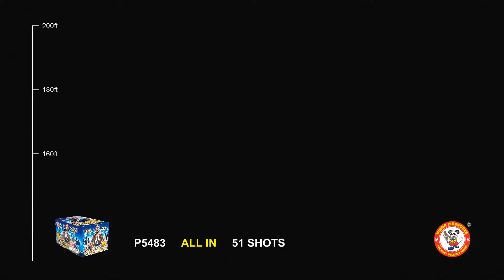P5483 All In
WINDAS 500 GRAM 51 SHOT ALL IN CAKE CONTAINS 4 TUBES OF DYNAMIC PERFORMANCES HIGHLIGHT THIS MINUTE-LONG CAKE MADE EVEN MORE IMPRESSIVE WITH A BREATHTAKING CRESCENDO! FOR MORE WINDA FIREWORKS VISIT OUR